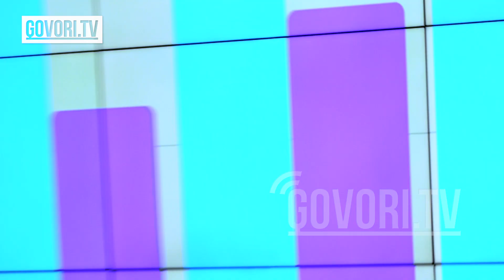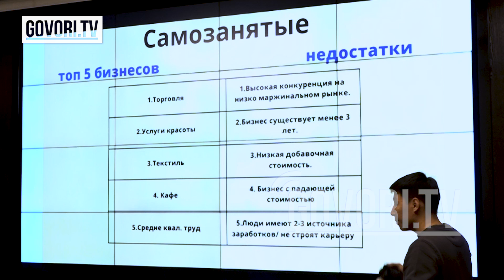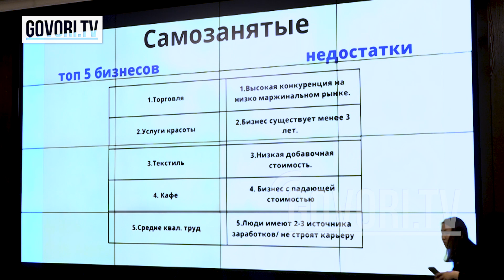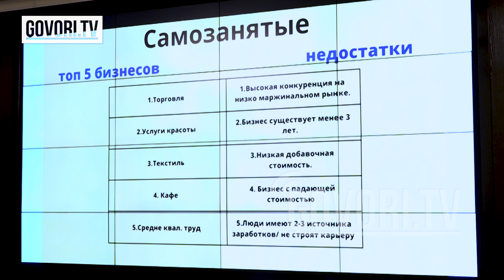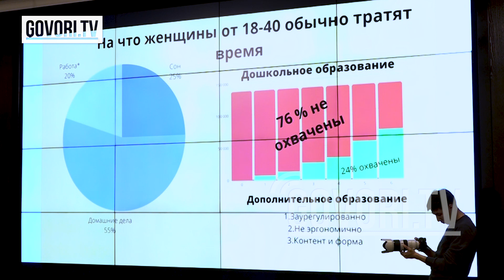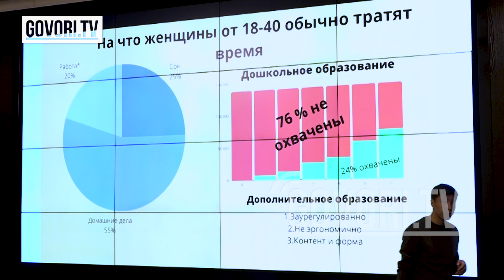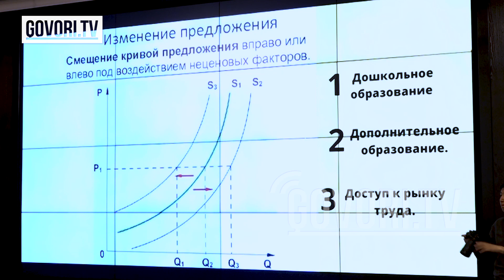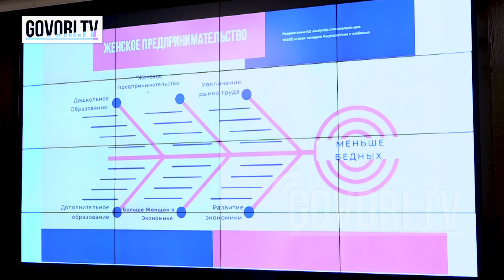Кыргызстанда эркектер жакшы кызматтарда иштеп, тапканын оюн-зоокко жумшайт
Өкөнүн жалпы калкынын 52% аялдар, 48% эркектер түзөт. Бирок, ага карабай аялдын укугу эркетерге салыштырмалуу чектелип калган. Изилдөөлөргө карасак, эркектер жакшы кызматтарга жайгашып, тапкан акчасын кийим-кечеге, тамекиге, ичкиликке, машинага, оюн-зоокко жумшашат.
Аялдар болсо үй жумуштары менен алек, айлык төлөнбөйт, убактысынын 55% үй жумуштарына кетирет. Иштейин десе балдарын калтырганга эч кими жок, ошондуктан ал үйдө отурат.